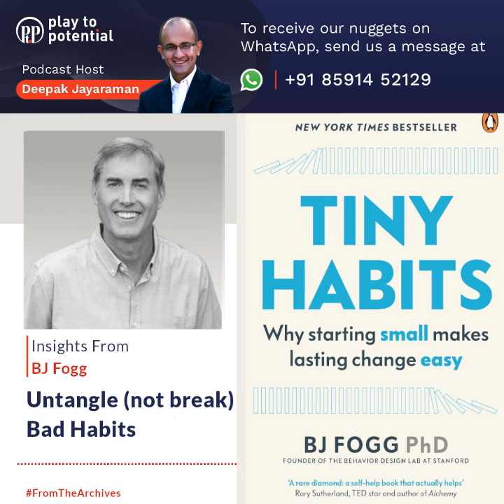P2P Extract #7 – Dr. BJ Fogg - Habits of Value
"Dr BJ Fogg has been studying habits for several decades now and he teaches at Stanford. At the podcast, we spoke about how we build habits. He speaks about the role of Motivation, Ability and the Prompt in building habits.

I really liked this nugget where he speaks about the criticality of language when we think about habits. The language can inform our approach to dealing with the issue.

If this interests you, you might find the Curated Playlist around Habits of value